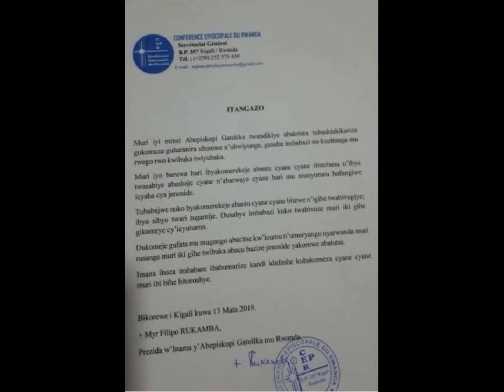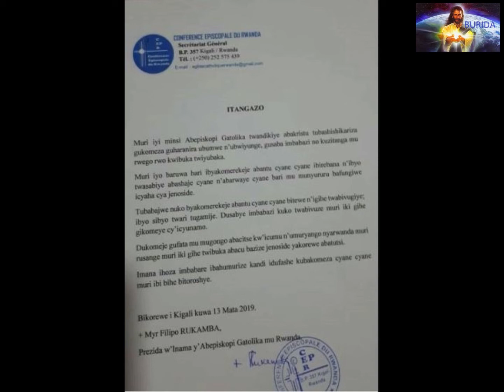KILIZIYA CATHOLIC YASABYE IMBABAZI